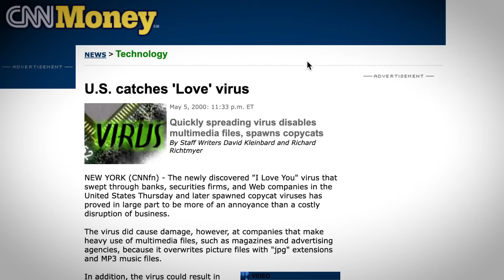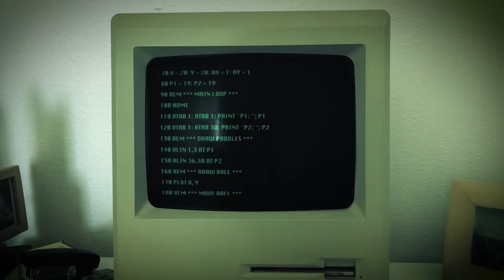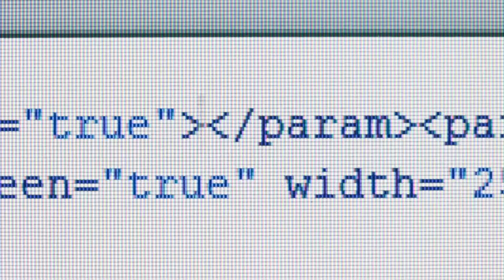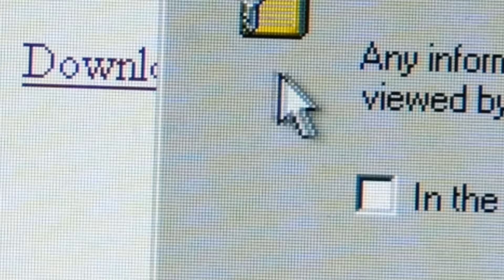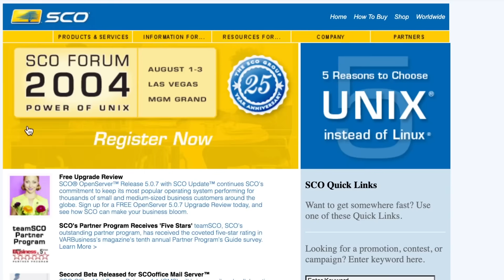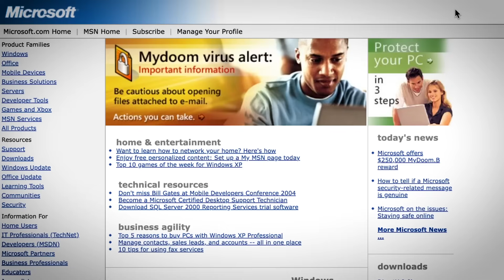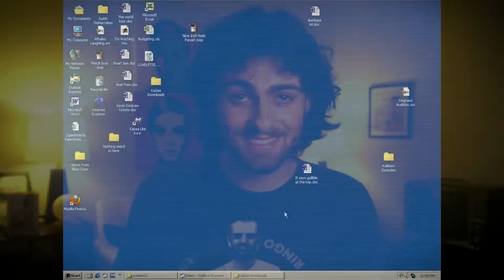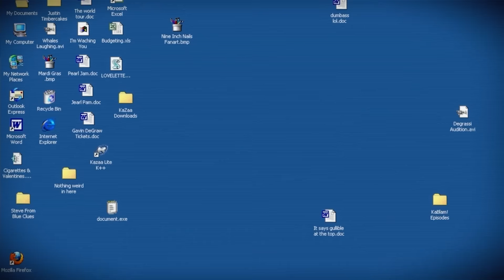The Fastest Spreading Computer Virus in History | MyDoom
NEW CODE UPDATE:🔒Remove your personal information from the web at

In early 2004, a handful of employees in office buildings around the world were recipients to a strange email containing an attachment. Little did they know that they were about to become patient zero to what is still considered the fastest growing computer virus in history. The worm has simply been referred to as MyDoom, (or Novarg) and it infected over 250,000 computers in just one day, and caused over $38 billion in damage, even shutting down several websites for as long as a whole month.

So what is the full story?